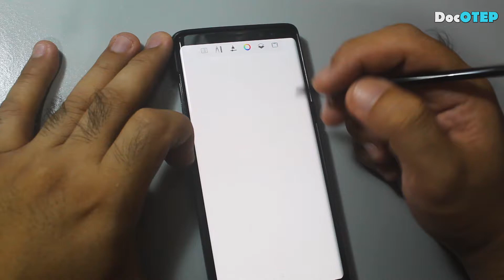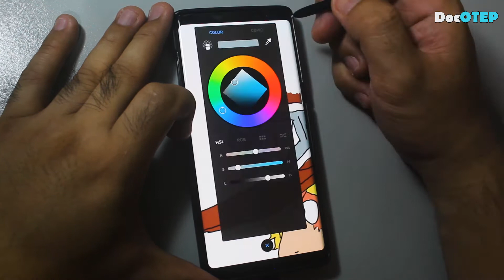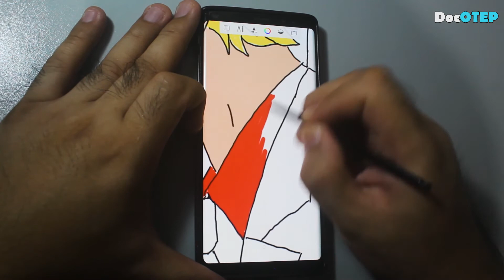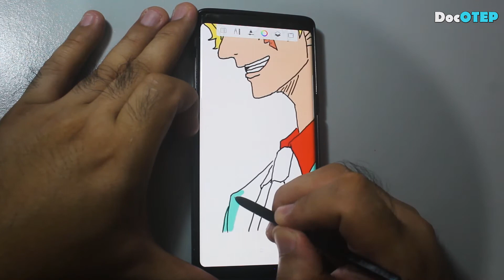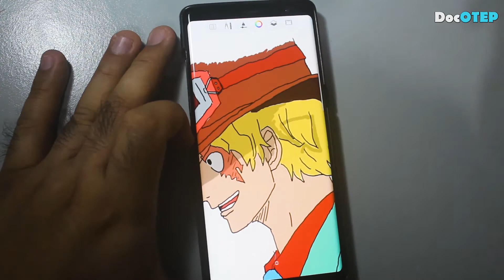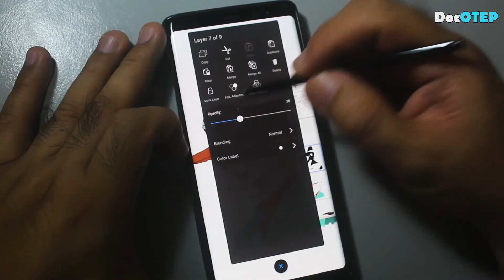SABO - ONE PIECE (Samsung Galaxy Note Speed Paint)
SABO - ONE PIECE (Samsung Galaxy Note8 Speed Paint)

My Samsung Galaxy Note20 Ultra 5G will arrive soon!!!

Drums: Alesis Strike Pro, Alesis Compact Kit7 / Medeli DD315
Electric Guitar: Epiphone Dot ES335
Acoustic Guitar: Fender Redondo Player California Series
Microphones: Audio Technica AT2050, ATR2500, Shure SM57, SM58
Effects: Zoom G5n, G1xOn
Beatbox: Pearl Primero Cajon
Camera: Samsung Galaxy Note8 / Canon EOS 1300D
Audio Interface: Focusrite Scarlett 18i8
Speakers: KRK Rokit5 Gen3
Strings: D'Addario / Fender

Guitar Cover
Bass Cover
Drum Cover
Full Band Cover
Karaoke
Instrumental Only